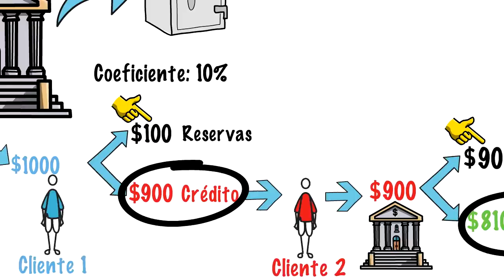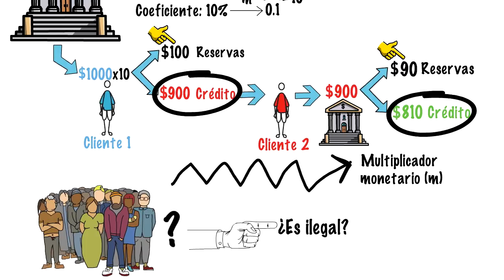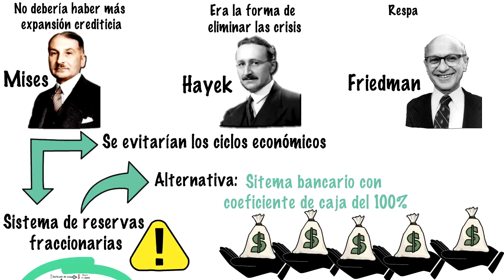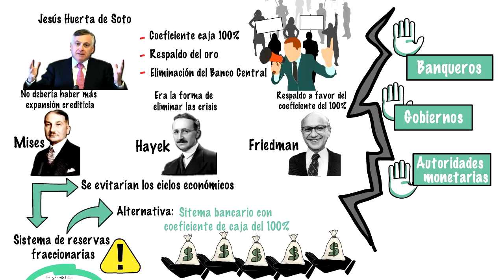La propuesta de la ESCUELA AUSTRIACA para eliminar los ciclos económicos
En la actualidad los bancos comerciales deben mantener por ley, en sus reservas, un mínimo de dinero. Este monto de reservas está determinado por el Banco Central de cada país mediante el coeficiente de caja. Por ejemplo, si el coeficiente es 10%, los bancos deben guardar como reservas, el 10% del dinero total captado.

Con esto se busca influir en la creación de nuevo dinero. Entre más alto sea el coeficiente, menor va a ser la cantidad de dinero circulando en la economía.

Precisamente por esta creación de dinero artificial, este sistema monetario es criticado por muchos economistas, sobre todo por los pertenecientes a la escuela austriaca. Porque ¿qué pasaría si todos los clientes quisieran al mismo tiempo retirar su dinero depositado en los bancos? ¿Qué propone la escuela Austriaca de Economía frente a esto?

Fuentes:
- Huerta de Soto, J.(2009). Dinero, crédito bancario y ciclos económicos. Unión Editorial.

Video sobre el origen de las recesiones económicas según Hayek.